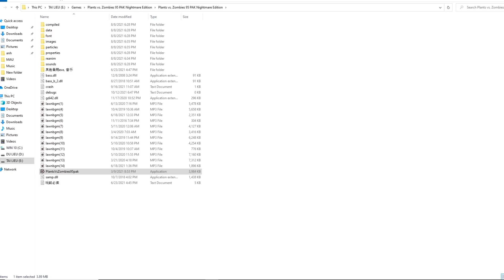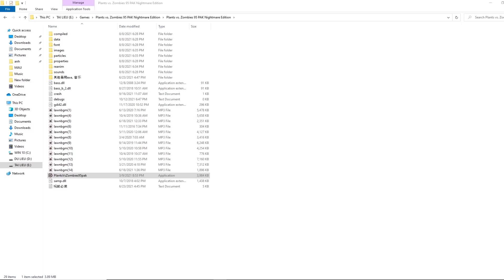Plant VS Zombies Siêu Khố Phiên Bản Cây Cối Kinh Dị Thây Ma Nobihaza - Hoa Quả Nổi Giận pvz Top Game